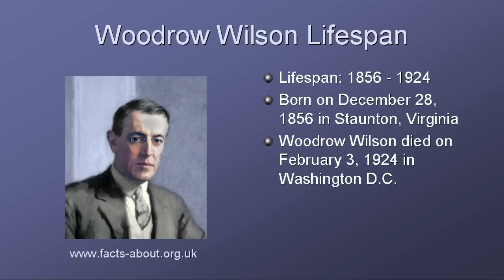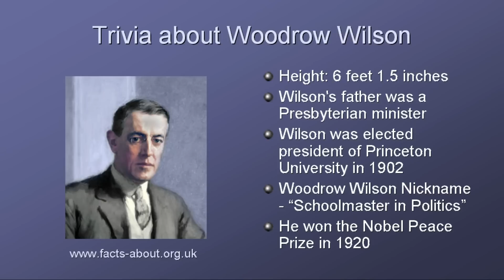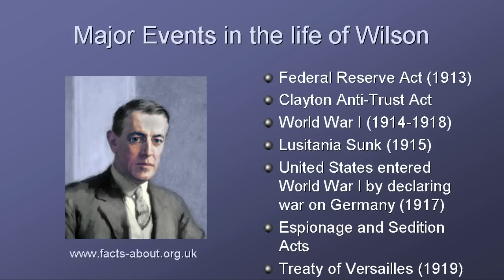President Woodrow Wilson Biography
Watch this video about President Woodrow Wilson providing interesting, fun facts and info about the life biography of Woodrow Wilson, President of America. Gain a fast overview of his life! Short biography with key dates containing his bio, information & trivia about his career, family, illnesses, major achievements and accomplishments. Perfect study guide for students, children and kids who want to learn about this famous American President. When was he born? What was his background? Who did he marry? How many children did he have? What did he look like - his physical description? When was Woodrow Wilson inaugurated as President? What were the major events, achievements and accomplishments of the Woodrow Wilson presidency? When did he die and what was the cause of his death? Our biography and video on Woodrow Wilson answer the initial question - Who is Woodrow Wilson, or who was Woodrow Wilson?